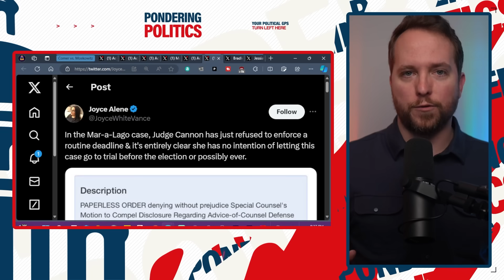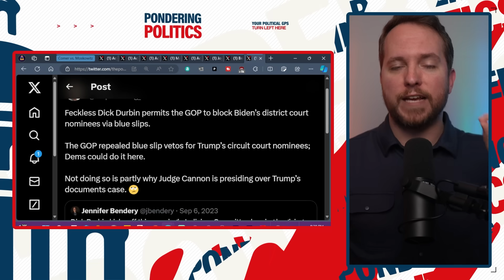Democrat DECLARES WAR on MAGA in GAMECHANGING Interview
Democratic Congressman Jared Moskowitz declares rhetorical war on MAGA Republicans, suggesting his party is taking the gloves off.